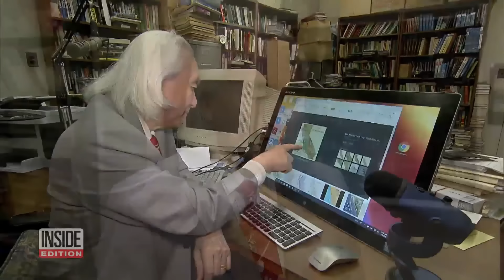When You Shouldn't Stand in a Doorway During an Earthquake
When a 6.4 magnitude earthquake rattled the Los Angeles area, many people took cover under a doorway. But new research says that can be the wrong thing to do, depending on the circumstances. Survival experts at the Earthquake Country Alliance now advise people to drop to the ground, cover your head with one arm, crawl under a table or desk and hold on until the shaking stops. Taking cover in a doorway is only beneficial if you happen to be near one, experts said.